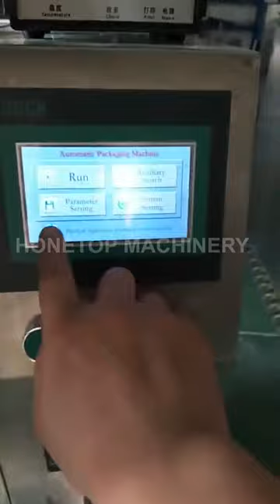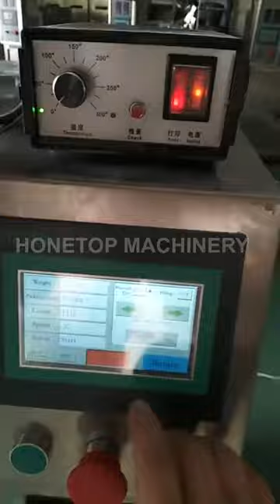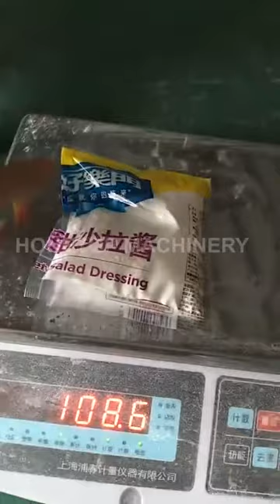Small sachet powder packing machine (ship to Portugal)